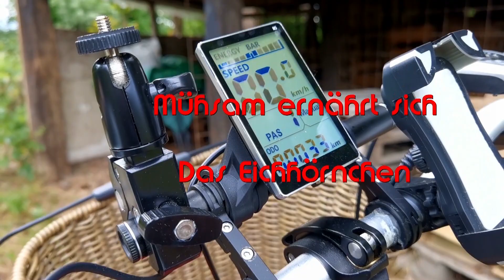Der Washhouse Camper No 1 Teil 5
Bau der Deichselhalterung.. Es zieht sich alles wetterbedingt...

Als Zugfahrzeug werde ich das Keteles KF9 nehmen.